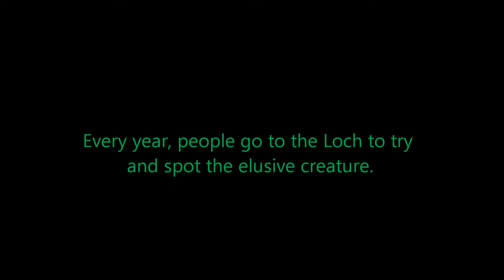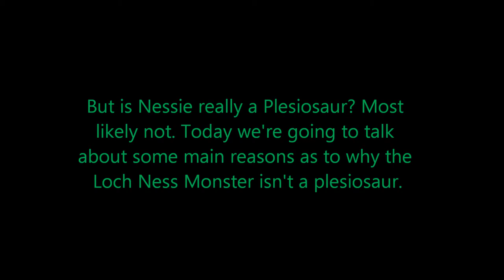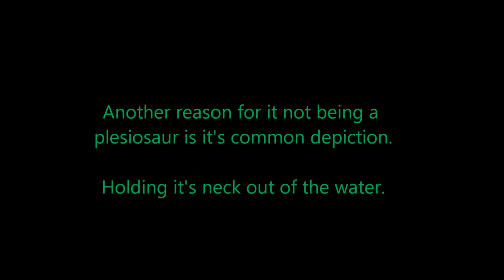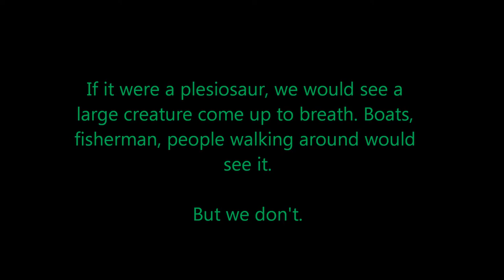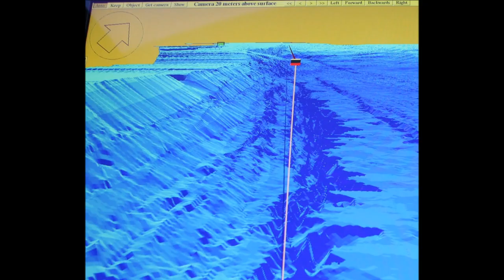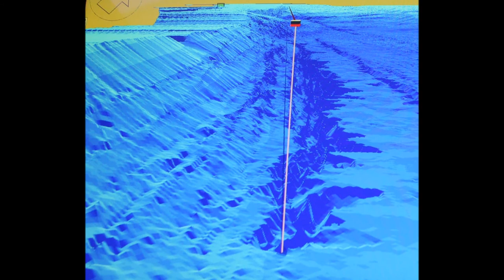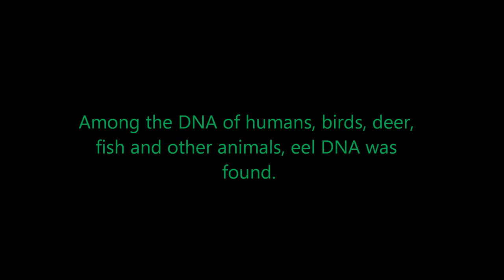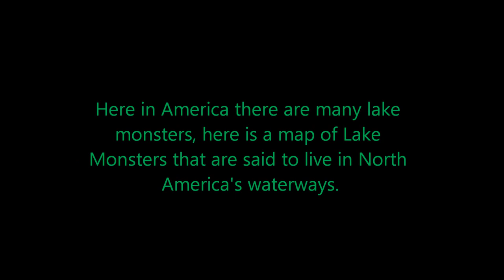Why the Loch Ness Monster isn't a Plesiosaur...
The Loch Ness Monster "aka Nessie" is one of the world's most famous and well known cryptids besides Bigfoot, Yeti, Mothman,etc. Every year, many people go to the Loch to try and see/find the monster. The most common theory as to what Nessie is, is that it is a plesiosaur. But is this really true? Today, we're going to talk about the issues regarding the idea of the Loch Ness Monster being a plesiosaur...